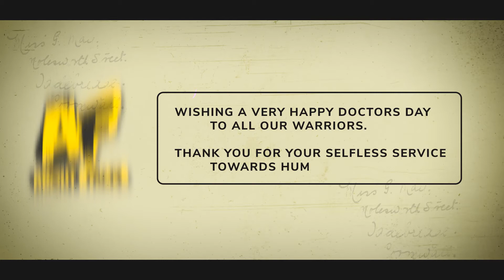National Doctor's Day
Here You Will Get The Best Amazing Videos - (The Animal World, Crime World, Rajasthan Travel, Fact Related, Biographys etc & All )
Welcome to ABOUT FACTS !

Thanks!
🎬 Edited by me on Adobe Premiere Pro